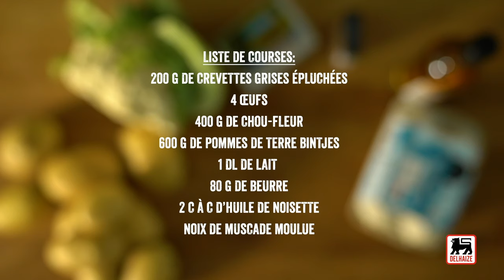Puree de chou fleur aux crevettes grises et oeuf mollet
Une purée de chou-fleur délicieusement addictive. Servez avec des crevettes grises et un œuf mollet. Bon app' !

Ingrédients pour 4 portions :

200 g de crevettes grises épluchées
400 g de chou-fleur
600 g de pommes de terre Bintje
1 dl de lait
80 g de beurre
2 c. à c. d’huile de noisette
noix de muscade moulue
poivre et sel
4 œufs

Temps de préparation : 15 min. + cuisson 30 min.

Coupez les pommes de terre épluchées et le chou-fleur en morceaux. Mettez-les dans une casserole, couvrez-les d’eau et portez à ébullition. Laissez mijoter 30 min.
Plongez les œufs dans un poêlon d’eau bouillante et, selon leur taille, comptez 5 à 6 min. de cuisson à la reprise de l’ébullition. Égouttez-les et plongez-les dans de l’eau froide.
Égouttez les légumes et remettez-les dans la casserole, hors du feu. Ajoutez le beurre, l’huile de noisette, le lait, du poivre, du sel et de la noix de muscade moulue.
Écrasez le tout avec un presse-purée, puis donnez juste un petit coup de mixer pour obtenir une purée bien liée. Répartissez la purée chaude sur les assiettes, ajoutez les crevettes grises épluchées, ainsi que les œufs écalés et fendus. Servez sans attendre, en ajoutant éventuellement un peu de poivre et un brin de verdure.